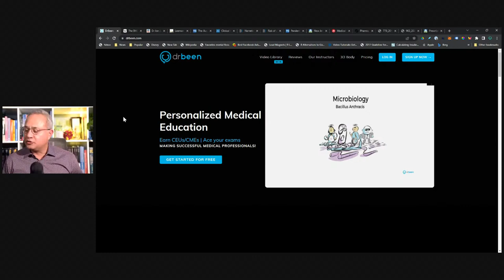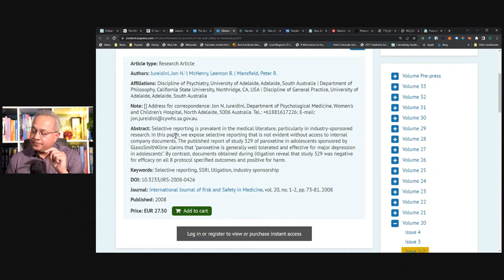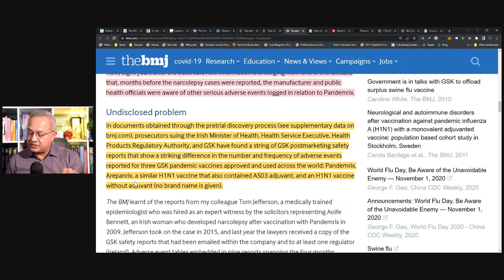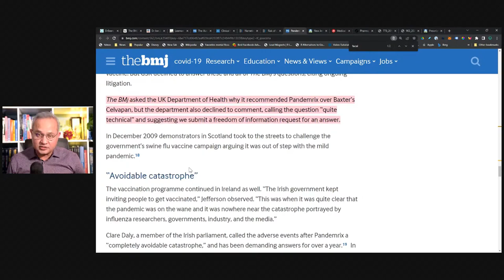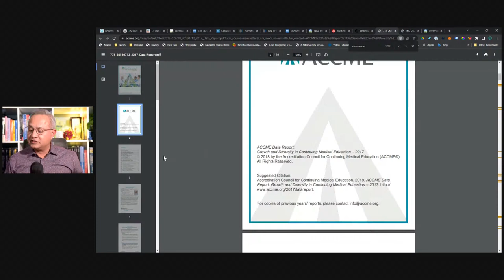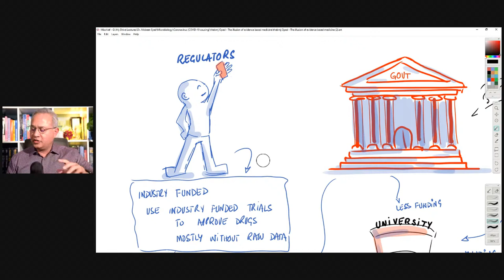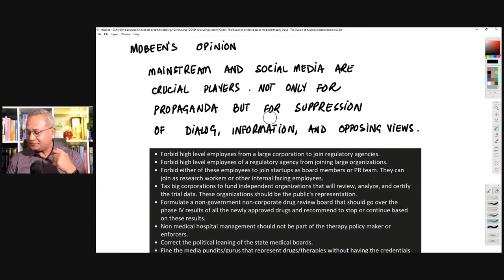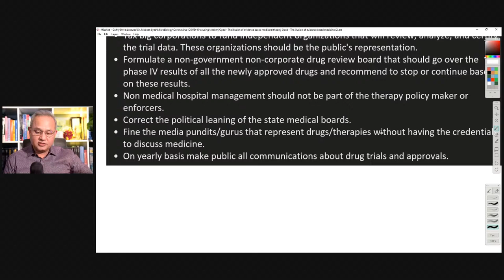BMJ's Opinion Piece - The Illusion of Evidence Based Medicine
thebmj Op-ed - The illusion of evidence based medicine

theBMJ has a beautifully written article which highlights some of the issues with the current evidence based medicine practices. They also have a great list of proposals to correct these anomalies. Let's review.

My additions to the fixed proposed by thebmj:
Forbid high level employees from a large corporation to join regulatory agencies.
Forbid high level employees of a regulatory agency from joining large organizations.
Forbid either of these employees to join startups as board members or PR team. They can join as research workers or other internal facing employees.
Tax big corporations to fund independent organizations that will review, analyze, and certify the trial data. These organizations should be the public's representation.
Formulate a non-government non-corporate drug review board that should go over the phase IV results of all the newly approved drugs and recommend to stop or continue based on these results.
Non medical hospital management should not be part of the therapy policy maker or enforcers.
Correct the political leaning of the state medical boards.
Fine the media pundits/gurus that represent drugs/therapies without having the credentials to discuss medicine.
On yearly basis make public all communications about drug trials and approvals.

URL list from Wednesday, Mar. 30 2022

Clinical trials and drug promotion: Selective reporting of study 329 - IOS Press

Narrative review: the promotion of gabapentin: an analysis of internal industry documents - PubMed

Risk of cardiovascular events associated with selective COX-2 inhibitors - PubMed

Pandemrix vaccine: why was the public not told of early warning signs? | The BMJ

New Jersey Finalizes “Gift” Ban of Physicians Working with the Pharmaceutical Industry – Policy & Medicine

Medical Marketing in the United States, 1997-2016 | Health Care Economics, Insurance, Payment | JAMA | JAMA Network

Pharma, medtech spending accounted for 28% of CME funds in 2017 | Healthcare Dive

Prescription for Conflict: CME Funding from Big Pharma to Big Placebo – Policy & Medicine